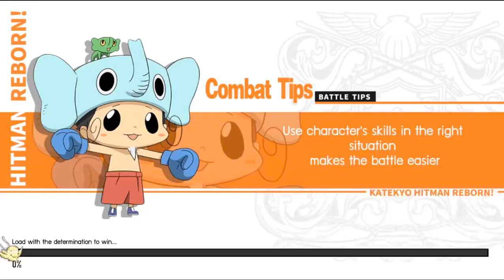Katekyō Hitman Reborn! (English) | Gameplay Android & iOS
Categories: Action
Size: 1.64 GB
Battle Control: Auto | Manual
Languages: English
Internet: Online
Platform: Android & iOS